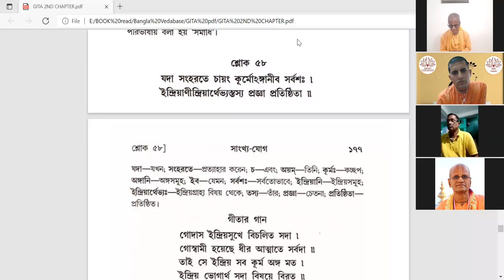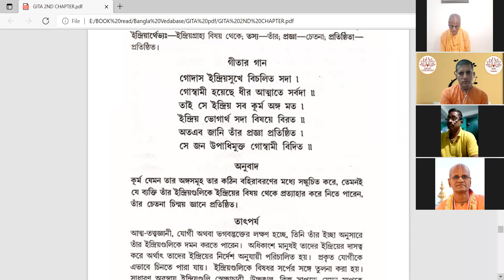গীতামৃত || Gritaamita (২য়)♪পাঠ- ১৬ || শ্রীমৎ ভক্তি পুরুষোত্তম স্বামী || HH Bhakti Purusottam Swami